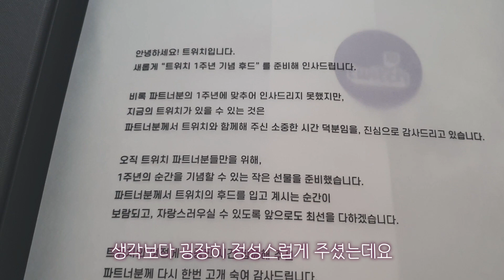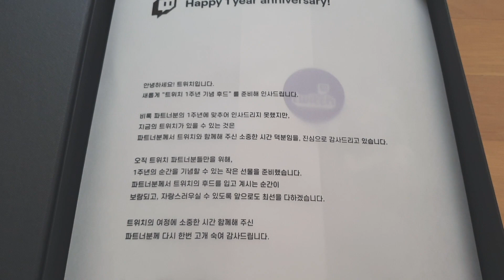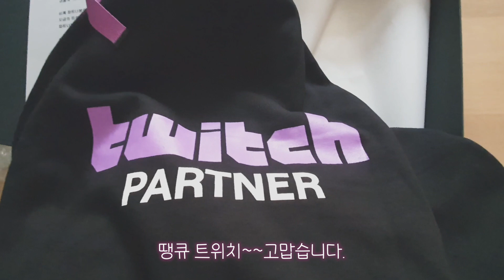Unboxing Gifts from Twitch Korea ⎢ Kaya Vlogs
*English is not my first language so please understand If I make any errors or mistakes :)